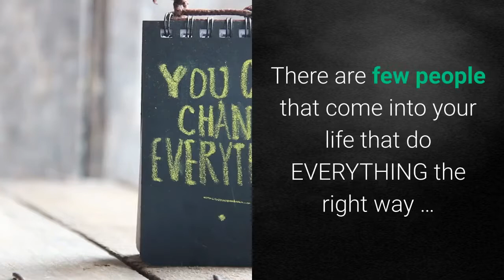'Heartbroken' Tom Brady Sends Message To James White After Passing Of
September 20, 2020 at 9:04 pmBOSTON (CBS) — Some shocking news hit the Patriots on Sunday when James White’s father, Tyrone, was killed in an automobile accident in Florida. In the opening minutes of the team’s Sunday night game, longtime captain Devin McCourty sent a message to White on the field. At the same time, a former longtime Patriots captain — Tom Brady — sent a message of his own. Brady, fresh off his first win as a Buccaneer, tweeted a heartfelt message to White — whom Brady referred to as a “forever teammate.”“So heartbroken to hear the news of the tragedy of my great friend and forever teammate @SweetFeet_White. There are few people that come into your life that do EVERYTHING the right way … James is one of them. Kind, gentle, loving, fiercely competitive and hardworking. His parents raised an amazing son. And we are all grieving with James as he is going through this difficult time. Love you my friend.”The two were teammates from 2014-19, winning three Super Bowls together. Comments